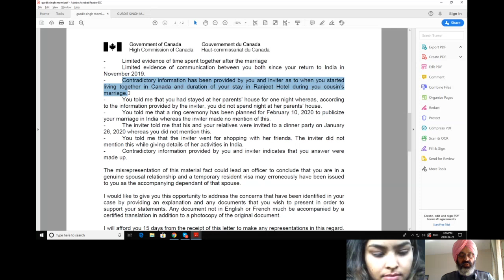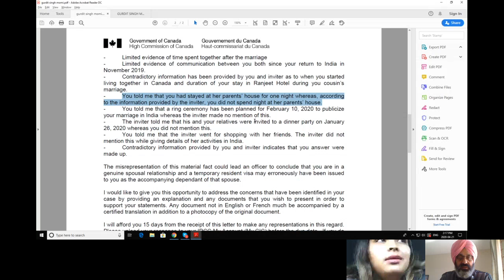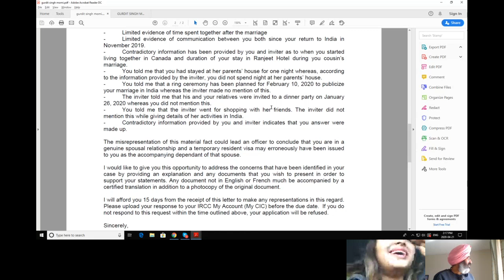Who can challenge immigration law misrepresentation ?